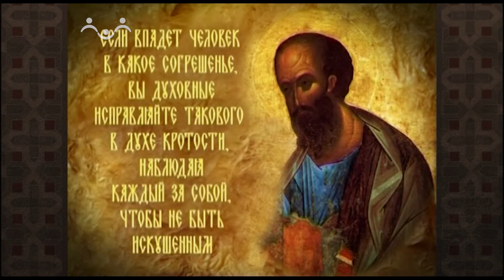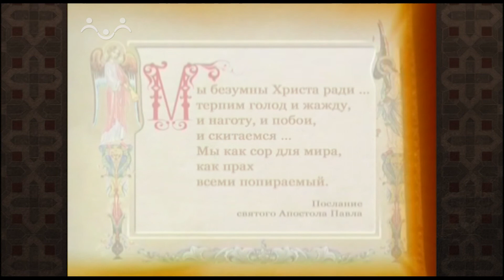Закон Божий. Юродивые Христа ради